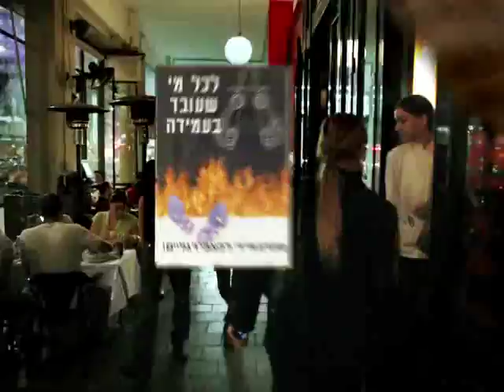Doar - iPost commercial